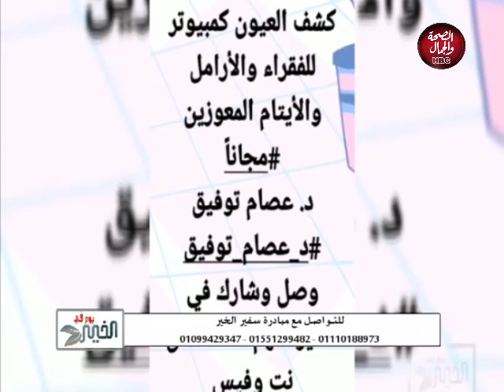يوم في الخير | كيفية صناعة النجوم و تأهيلهم لمستوي الاحترافية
تقديم : مروة عبد الحكم

قناة_الصحة_والجمال# برامجنا